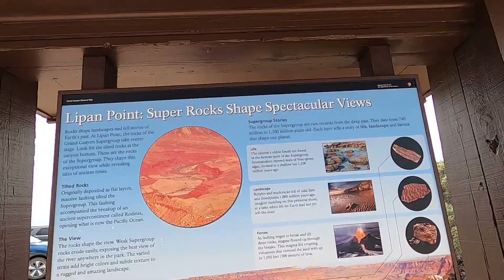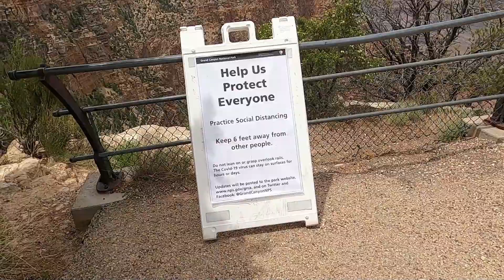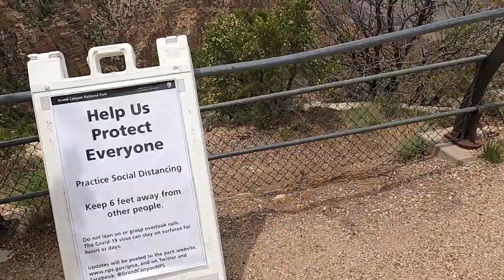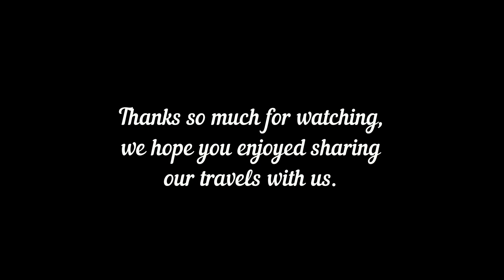Saying bye to Friends and Heading on..First stop The Grand Canyon National Park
We show you a couple of our campsites where we have camped with friends and then we take off on our own to explore some sites.
These are the Coordinates for the campsites where we stayed:
*Cinder Hill Rec. Area
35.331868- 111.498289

*Bellemont Campsite
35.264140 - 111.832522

*Williams AZ
Garland Prairie
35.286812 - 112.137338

*Grand Canyon Area
Forest Rd 328
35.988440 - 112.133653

All of our music comes from youtube music library

cameras
ASUS_A009 android